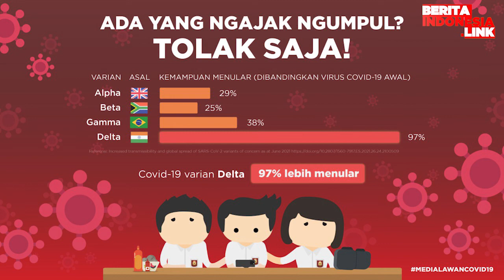Amerika Dalam Situasi Sulit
Amerika,
dr fauci,
berita indonesia link,
booster,

Dr Fauci menambahkan bahwa rekomendasi agar orang-orang sudah divaksinasi tetap memakai masker 'masih dalam pertimbangan aktif' oleh pemerintah. Kemudian juga soal suntikan booster, menurut Fauci, akan disarankan untuk orang-orang dengan sistem imunitas lemah yang telah divaksinasi.